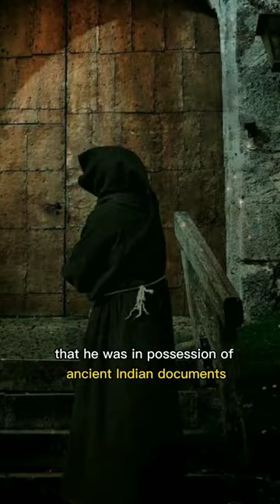The Mystery of The Nine UNKNOWN